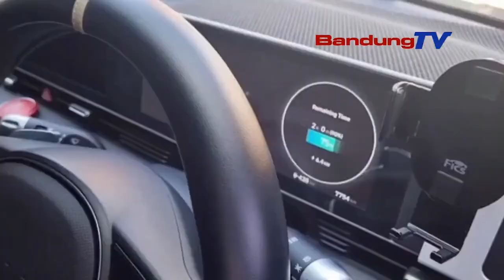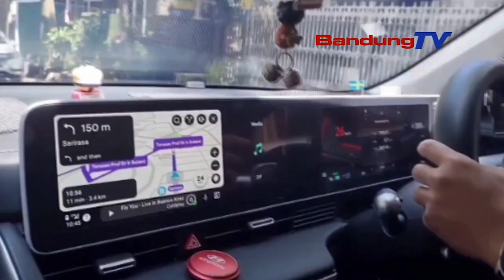NU MAKE MOBIL LISTRIK BEUKI REA,PELANGGAN HOME CHARGING NAEK 198 PERSEN